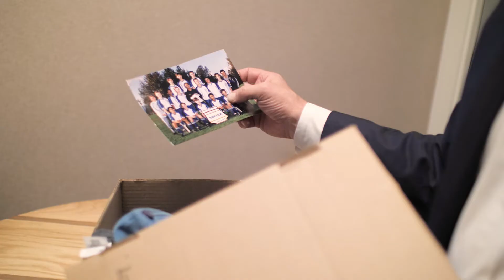Yo Bro | Yo Girl Youth Initiative: Family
YBYG participants identify that they feel YBYG is a family in this video clip.